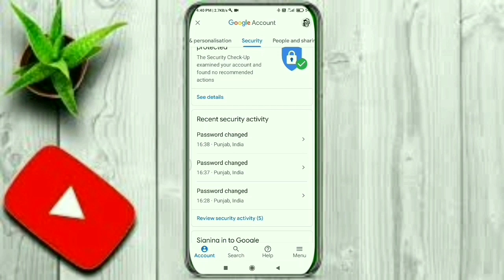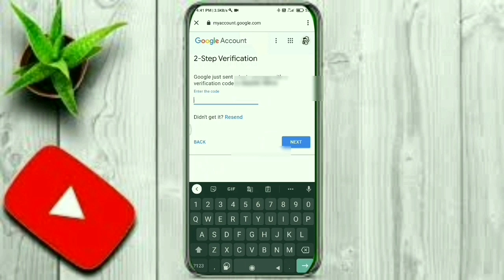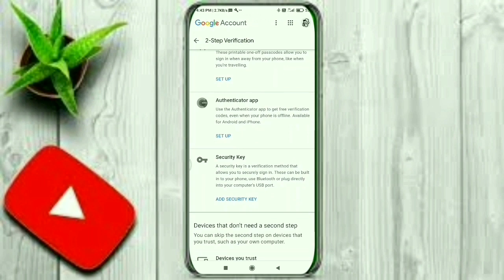activate 2 step verification on Gmail || Hindi || secure your Google account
secure your Google account by activating 2 step verification.